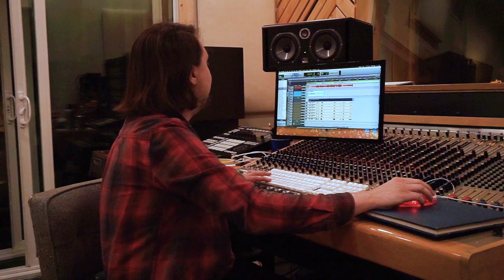Trey Pollard on Jackie Cohen's "Keep Runner" Arranger's Cut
Trey Pollard walks us through the arrangement inspiration for track “Keep Runner” off Jackie Cohen’s latest record, ‘Zagg,’ available now.